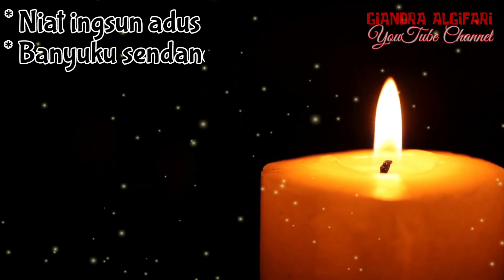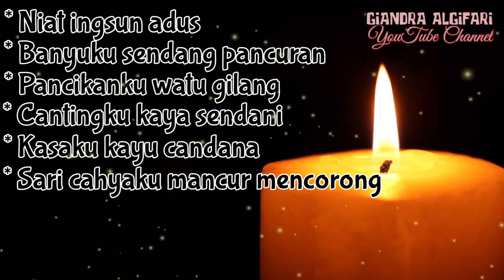AMALAN BUKA AURA, ILMU PENGASIHAN JAWA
Pada dasarnya setiap manusia memiliki cahaya batin (aura). Tetapi ada yang telah keluar dan ada yang belum keluar atau nampak. Sehingga untuk orang-orang yang auranya masih belum keluar, biasanya mereka akan mendapati kesulitan dalam hidupnya.

Misalnya sulit dalam rezeki, sulit mendapatkan jodoh, bahkan dalam masalah percintaan pun terkadang sulit baginya. Begitu juga masalah karir, kesuksesan dan juga keberuntungan.

Dibawah ini saya akan memberikan amalan untuk membuka aura, amalan ini cukup mudah di lakukan dan hanya butuh istiqomah dan konsisten. Di baca setiap kali mandi, baik pagi hari, sore hari ataupun malam hari. Setiap kali mandi saat mengambil gayung dan mengguyurkan air ke kepala. Bacalah do'a ini tiga kali.

Semoga bermanfaat.